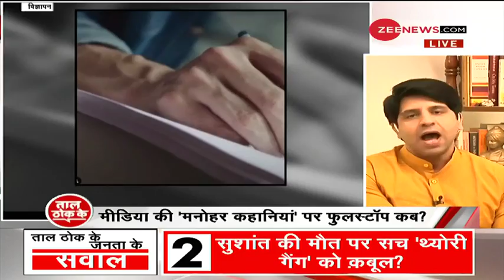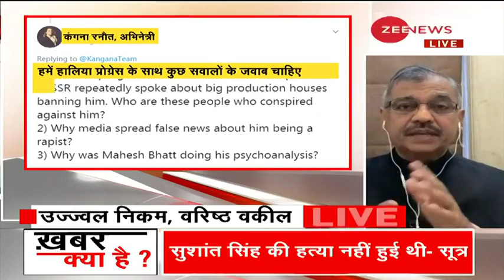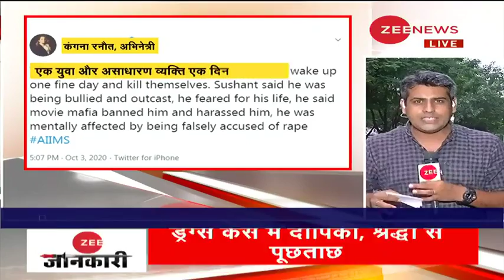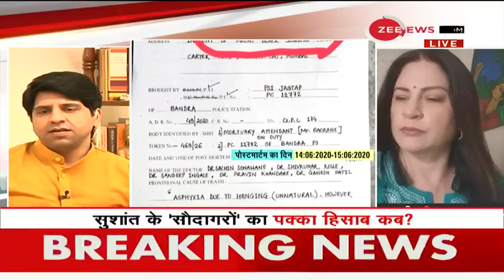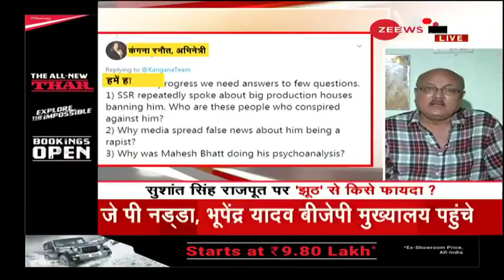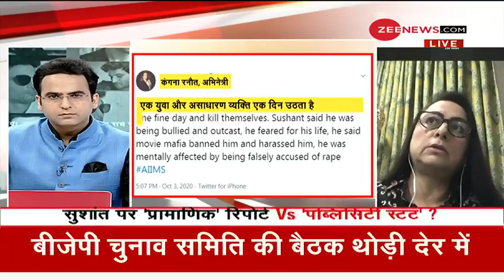Taal Thok Ke (Special Edition): सुशांत की मौत पर सच 'थ्योरी गैंग' को कबूल? | Sushant Case | TTK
This is a special segment of 'Taal Thok Ke; in which we bring you a panel discussion on concurrent issues. In today's episode of 'Taal Thok Ke' we will discuss: Does 'theory gang' accepts truth of Sushant's death?

ताल ठोक के' के इस एपिसोड में, हम आपके लिए समवर्ती मुद्दों पर एक पैनल चर्चा लाते हैं। 'ताल ठोक के' में आज का सवाल है - सुशांत की मौत पर सच 'थ्योरी गैंग' को कबूल?